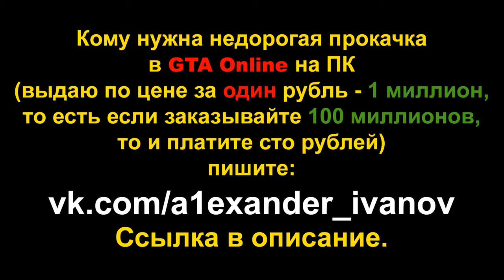GTA Online: Испытание на время - Вайнвуд-Хиллз. САМЫЙ ЛУЧШИЙ ВАРИАНТ ПРОХОЖДЕНИЯ!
Использовал в максимальном тюнинге мотоцикл Pegassi Bati 801.